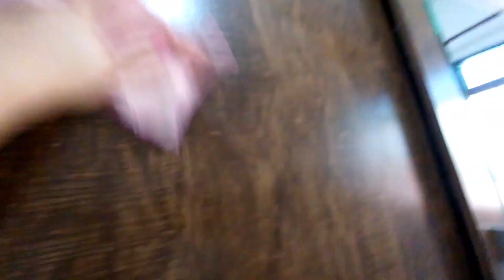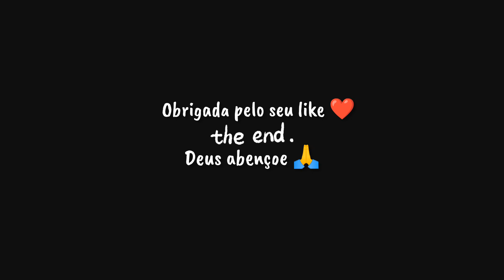FAXINA + MÓVEIS PRA CASA NOVA ❤️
oi amadinhos tudo bem com vcs?
mais um vídeo cheio de amor pro canal!